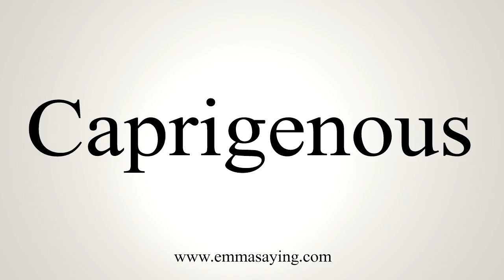How To Say Caprigenous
Learn how to say Caprigenous with EmmaSaying free pronunciation tutorials.